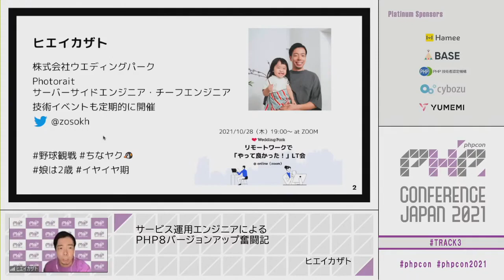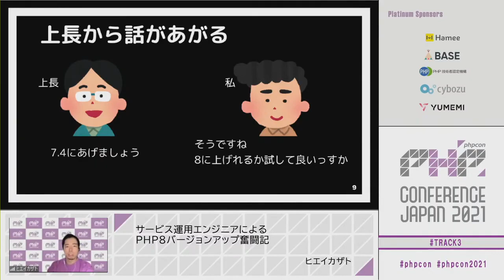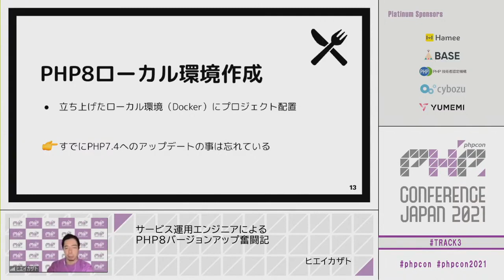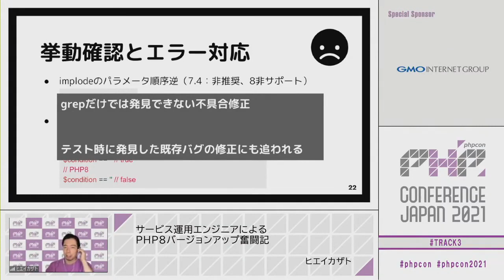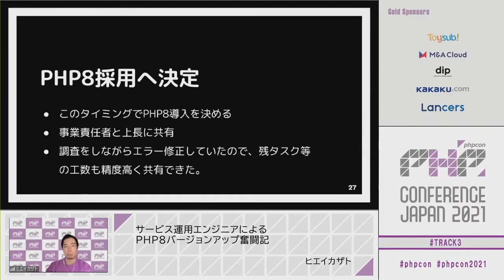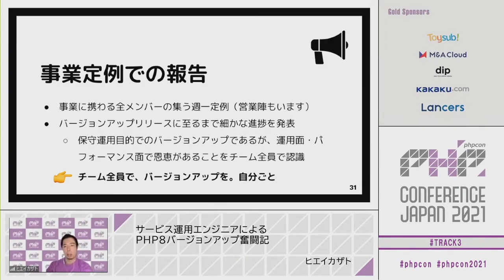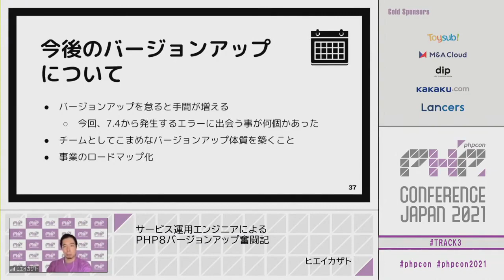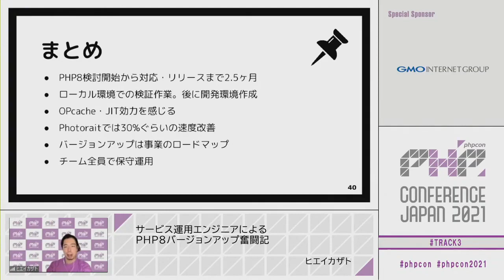PHP Conference Japan 2021: サービス運用エンジニアによるPHP8バ… / ヒエイカザト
2021/10/03(25分)
スピーカー: ヒエイカザト ( @zosokh )
タイトル: サービス運用エンジニアによるPHP8バージョンアップ奮闘記

PHP8利用していますか？
フォトウエディングサービスのアプリケーションをPHP7.2から8系に上げた時の奮闘記を話します。

アプリケーションの言語バージョンアップって勇気入りますよね。
サービス運用・開発エンジニアとして担当サービスのアプリケーションは常に最新言語バージョンにしていきたい！と思いますが、
案件開発の優先度でどうしてもバージョンアップには手が付かない事もあると思います。

PHPバージョンアップを遂行し、開発者だけじゃない事業に関わるチーム全員が得られた素敵な話をしたいと思います。

* バージョンアップする意味を考える（メリット・タイミング・モチベーション）
* 優先度の持ち方。事業担当者理解への手配。
* 準備、実対応、リリースの話
* 効果とその後の開発記

【トーク対象】
・webサービス運用エンジニアの方
・アプリケーションのPHPバージョンを上げたいと思っている方

【その他】
大きなカンファレンスなどに…